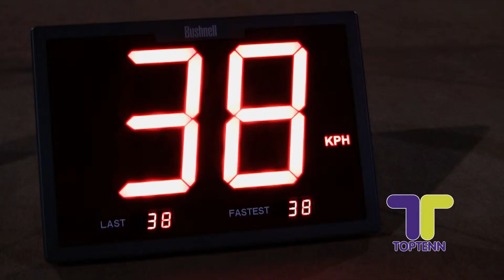Toptenn Tennis Academy & Pro Shop - Radar Gun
Pro Shop Open 7 Days a Week --
Burwood Tennis Club
282B Warrigal Road
Glen Iris, Victoria, Australia 3146

Film and Edited by
Brent Holland